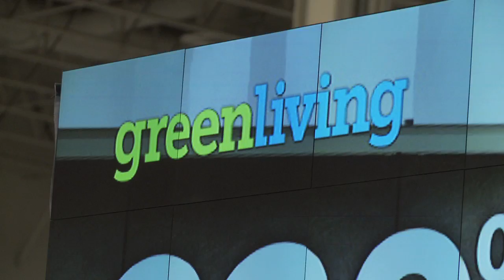Exhibit Showcase with Go Bottleless @ Green Living 2011